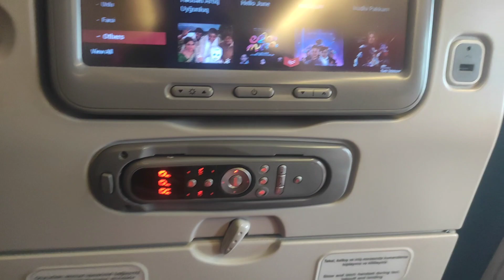INDIA TO TURKEY || TRAVEL VLOG